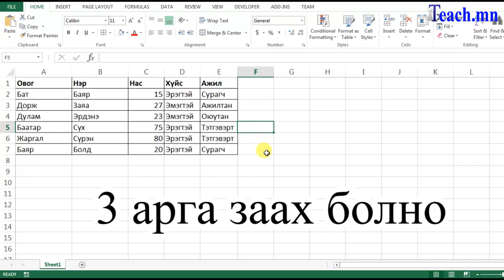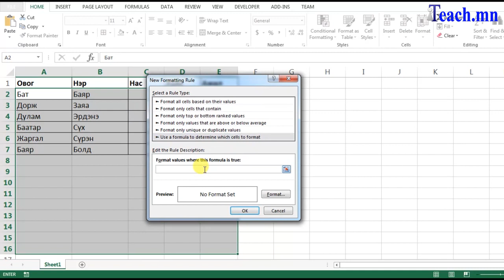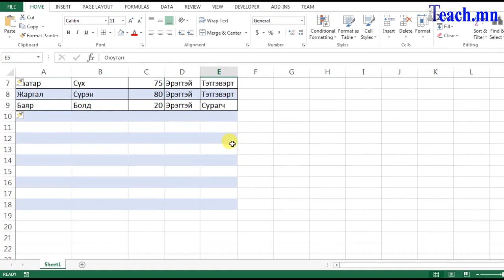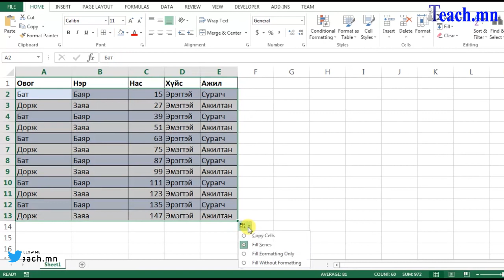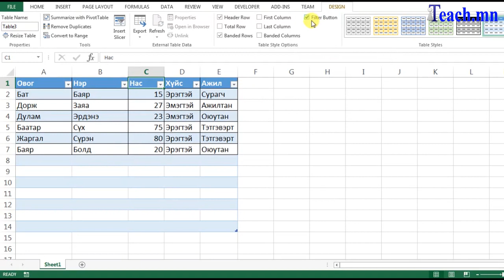Мөрүүдийн арын өнгийг амархан сөөлжүүлэх аргууд.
Microsoft Office Excel дээр мөрүүдийн арыг өөр өөр өнгөөр сөөлжүүлэх гурван аргыг заах болно.